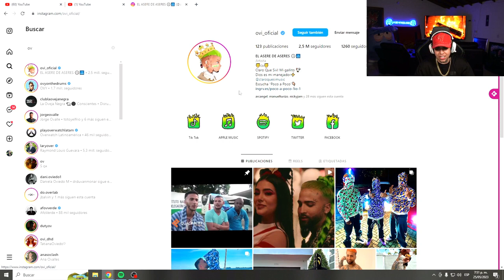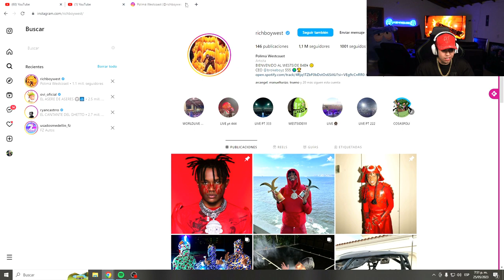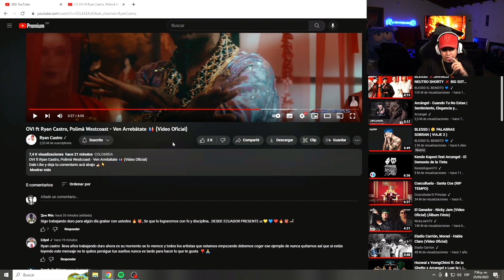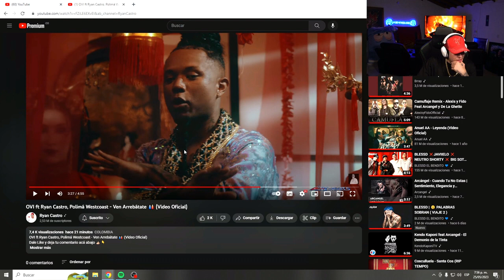WESTCOL REACCIONA A RYAN CASTRO - OVI - POLIMA WESTCOAST - VEN ARREBÁTATE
Bienvenidos a este canal WESTCOL WSs

se subirán REACCIONES de WESTCOL